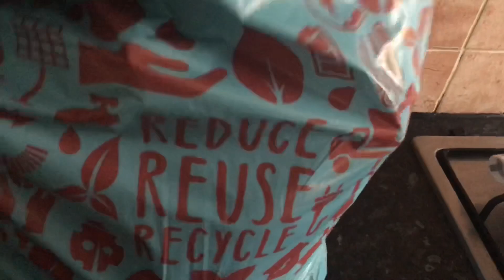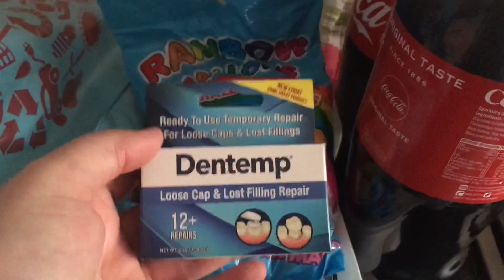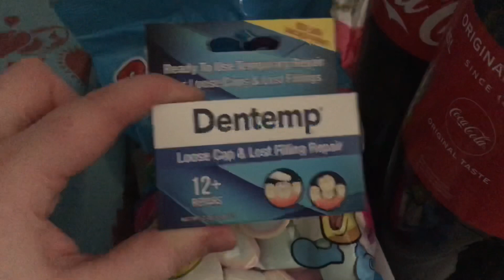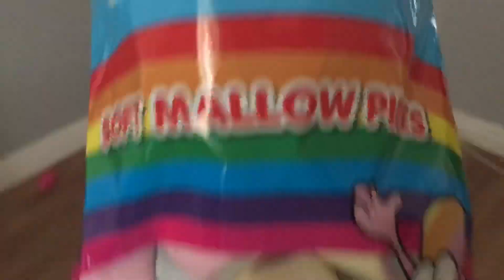lockdown problems| day in the life mini shopping haul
Hello and welcome to 6 little lambs

If you enjoyed this video today please give us a thumbs up and subscribe we upload new videos every Thursday with bonus uploads during the week so click that notification bell 🛎

We are also now on tiktok